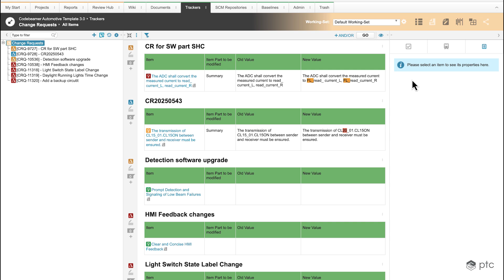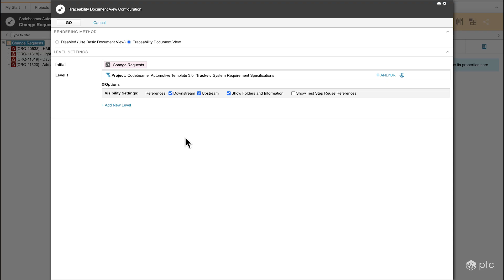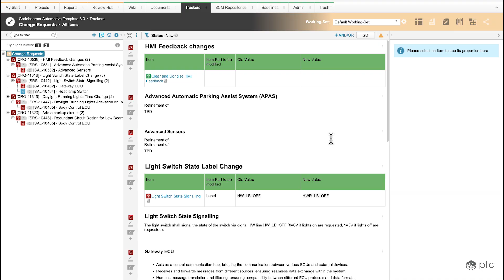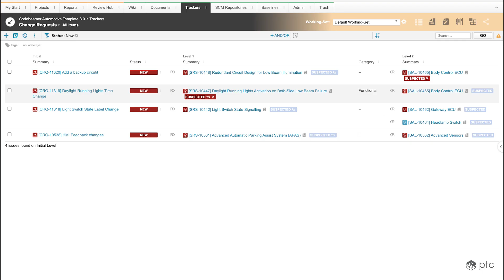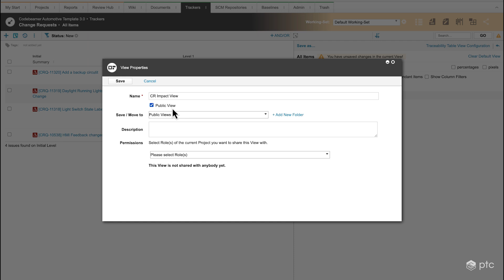Project Management Essentials: Creating Traceability Views for Projects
► Watch the video and learn more about Codebeamer with the help of our team

In this video, we'll guide you through creating a traceability view for change requests and the affected items downwards on two levels. We'll demonstrate how to display this information in both Table view and Document view, ensuring you can visualize and manage your project changes effectively in particular creating traceability views for management or table and document view comparisons. Perfect for anyone looking to enhance traceability practices!